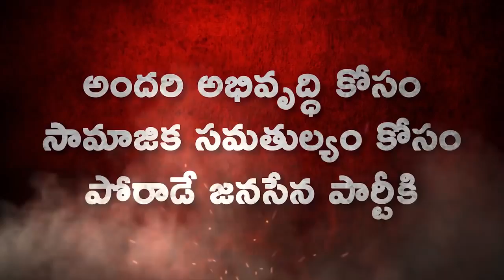మీ బాల‌కృష్ణ‌లా బూతులు తిట్ట‌మంటావా Pawan Kalyan on TDP MLA Bala Krishna's Abusive Language JanaSe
మీ బాల‌కృష్ణ‌ లా బూతులు తిట్ట‌మంటావా
Pawan Kalyan Comments on MLA BalaKrishna | JanaSena |
INDIA BREAKINGNEWS

india breakingnews, india breaking news, pawan kalyan, janasena, pawan janasena, pawan speach, pawan live, Pawan Kalyan Comments on MLA BalaKrishna, ap politics,